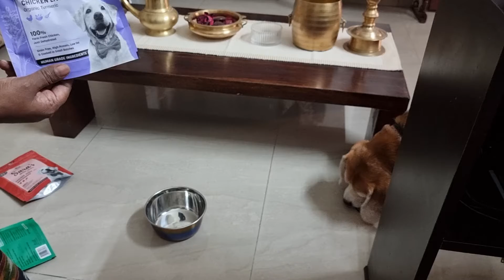GSM Mischief the Beagle: Treats from Dubai.